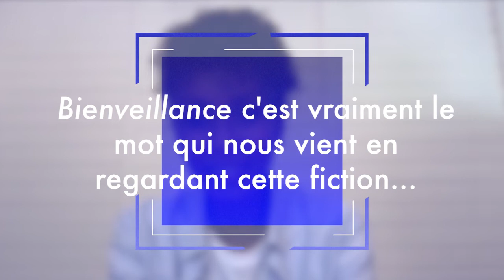Sonia Rolland (UN DESTIN INATTENDU) - Moteur demandé FFA 2023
Moteur demandé ! Découvrez l'entrevue de Sonia Rolland, réalisatrice du film Un destin inattendu, projeté en avant-première au festival du Film Francophone 2023. Parcours de réalisation et anecdotes de tournage, plongez dans les coulisses du cinéma !

«La vie de Nadia pourrait être celle de toutes les jeunes filles de 18 ans. Le lycée, les copines, et sa passion, le basket. C'est d'ailleurs sur ce sport qu'elle fonde des espoirs d'avenir, jusqu'à la mauvaise nouvelle : elle n'obtient pas la bourse qui lui aurait permis de continuer ses études, et de sortir de la cité HLM de Nouvelle Aquitaine où sa famille s'est réfugiée en quittant le Rwanda en guerre. C'est à ce moment-là qu'arrive la proposition la plus incongrue qu'elle ait entendue : celle de se présenter à Miss France. Un nouvel horizon, hors de la cité, certes, mais Nadia, la sportive en survet' au caractère explosif parmi les reines de beauté ?
Nadia, en prenant en main son destin, va bouleverser sa vie et celle de beaucoup d'autres…»

Genre : Dramédie / Comedy of age
Réalisation : Sonia Rolland
Interprètes : Esther Rollande, Clémentine Célarié, Thierry Godard, Mata Gabin
Scénario : Sonia Rolland, Fadette Drouard, Emmanuel Poulain-Arnaud
Production : Mother Production & Somad Productions
Distribution : Film & Picture